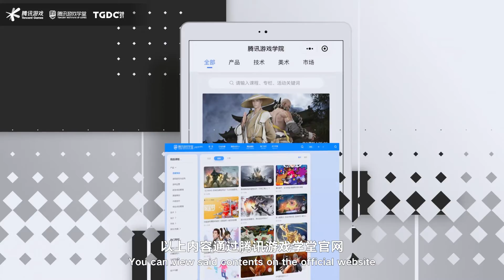Building New Development Momentum for the Industry and Explore Diversified Values of Games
Speaker: Sammi Xia, Vice President of Tencent Games & Head of Tencent Institute of Games